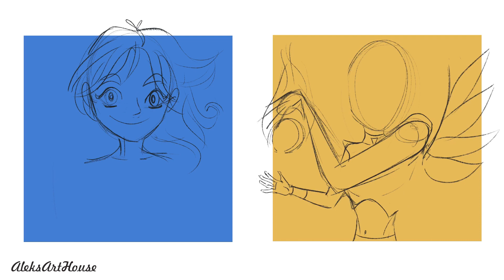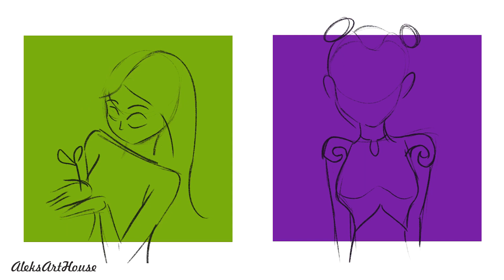Рисую в ProCreate - Чародейки | W.I.T.C.H.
Всем привет, это будет с 2Dграфика в программе ProCreate на ipad . Рисую пять стражниц Кондракара из мультсериала Чародейки (Witch). :)

А также делитесь в комментариях получилось ли у вас нарисовать рисунок :)